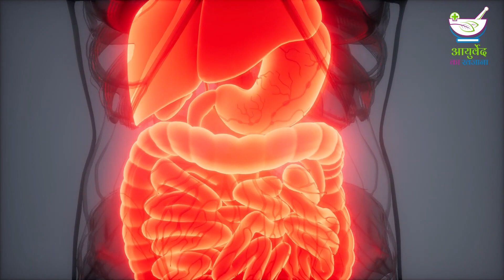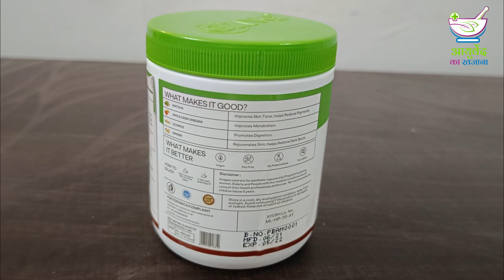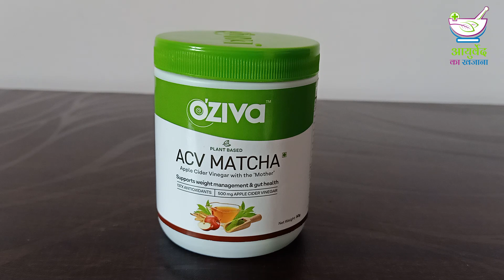Top 4 Ayurvedic Herbs for Weight Loss - Natural Belly Fat Burner Herbs to Get Flat Tummy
in this video, we shared the 4 Natural herbs which can help you lose extra pounds in few weeks naturally. these ayurvedic herbs are known for boosting, metabolism, improving digestion, boosting fat burning and calorie burning, which help us to lose weight fast.

by including these 4 herbs in your daily diet you can Get Flat Tummy and burn fat fast, and the good thing is, in this video we shared a best way to consume all of these 4 herbs, which can help you to save time and lose weight easily without any extra effort, so watch video till the end.